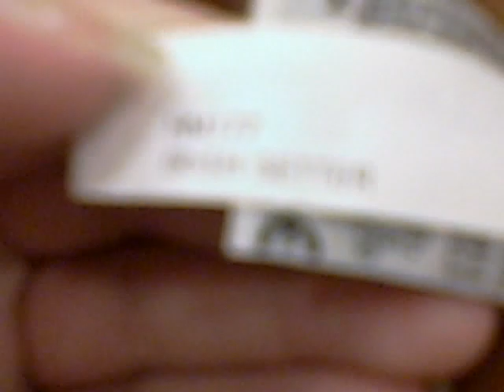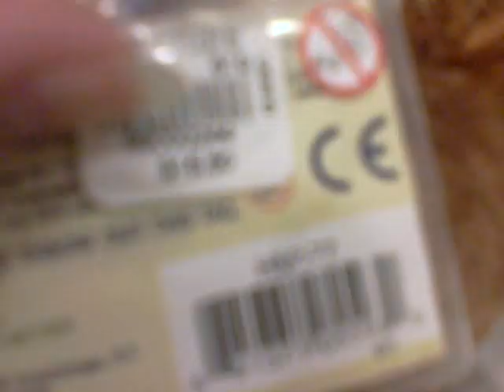At a Hotel on Valentines Day and New Webkinz!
Long title, I am sooo excited!